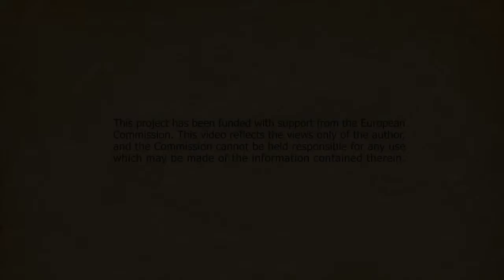TC ''NGO Atlas'' Lacites, Latvia